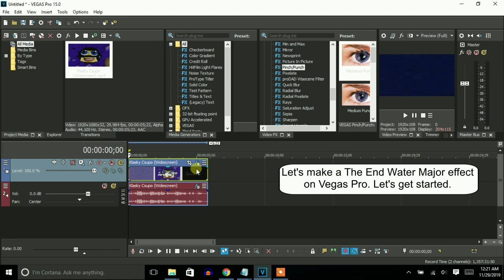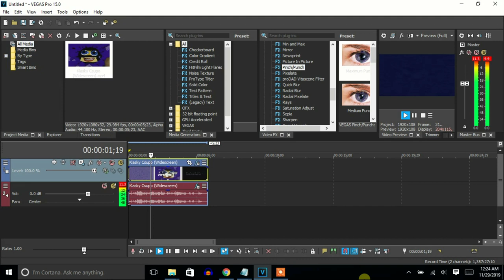How To Make The End Water Major On Vegas Pro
Made on ‎Thursday, ‎December ‎5, ‎2019, ‏‎10:26:06 pm to 10:29:10 pm

We can make an effect called "The End Water Major" on Vegas Pro.